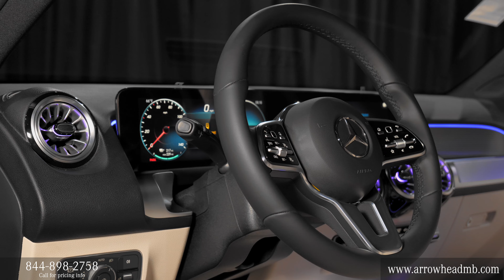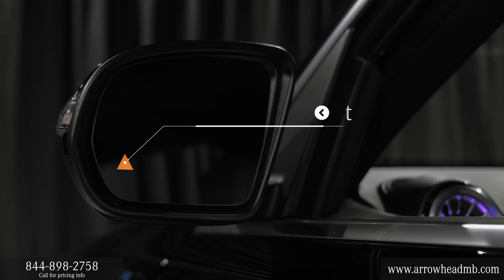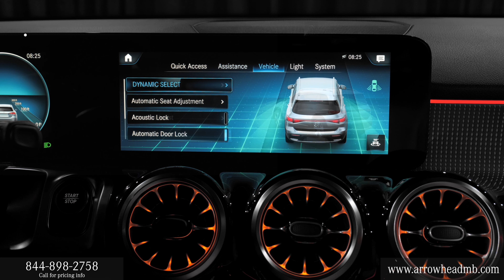For Sale Mercedes Electric SUV 2023 Mercedes-Benz EQB 250 SUV Arizona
2023 Mercedes-Benz EQB 250 EV SUV in Night Black exterior and Macchiato Beige interior design. Contact Mercedes-Benz of Arrowhead today for information on dozens of vehicles like this new 2023 Mercedes electric SUV and many more like including the EQS and EQE models. MB of Arrowhead is a luxury Mercedes dealer and MB Vans dealer with new, low mileage used and certified preowned vehicles in Peoria Arizona close to North Scottsdale and Phoenix AZ.

2023 Mercedes electric SUV EQB 250 review chapters:
00:00 | Exterior Wheels and Trunk Area
00:30 | Interior Seating and Steering Wheel
01:12 | Interior Backseat, Door Features, Front Grille and Lights
01:35 | Exterior Walkaround, Front and Rear Lights and Mirrors
02:05 | Interior Touchpad Display, Display Rear Camera

This 2023 EQB 250 Mercedes electric SUV interior specs and exterior features from Mercedes-Benz includes: GARAGE DOOR OPENER Universal Garage Door Opener WHEEL LOCKING BOLTS Wheel Locks NIGHT BLACK HIGH PERFORMANCE TIRES SIRIUSXM RADIO HD Radio Satellite Radio Requires Subscription EXCLUSIVE PACKAGE Keyless Start Power Door Locks Keyless Entry Premium Sound System CHARGING CABLE REAR SPOILER Rear Spoiler MACCHIATO BEIGE, MB-TEX UPHOLSTERY Premium Synthetic Seats HEATED FRONT SEATS Heated Front Seat(s) *Note - For third party subscriptions or services, please contact the dealer for more information.* Want more room? Want more style? This 2023 Mercedes electric EQB 250 SUV is the vehicle for you. Pull up in the vehicle and the valet will want to parked on the front row. This Mercedes-Benz EQB 250 EV SUV is the vehicle others dream to own. Don't miss your chance to make it your new ride. Where do you need to go today? Just punch it into the on-board navigation system and hit the road.  STK# A14604